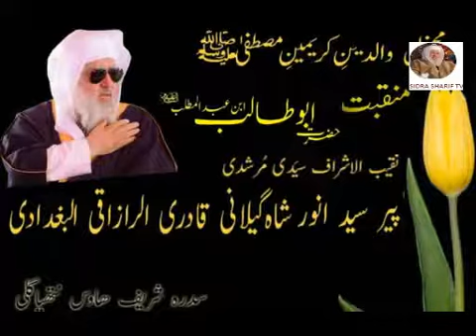aa tuj ko btaon emaan e abu talib 14-Aug-2018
(face book  official page )Pir Syed Anwar Shah Gilani Dargah e Gilania Sidra Shareef